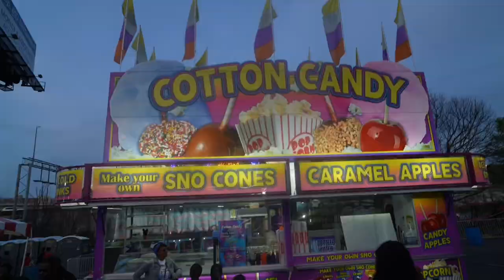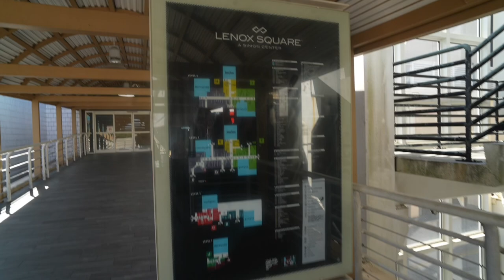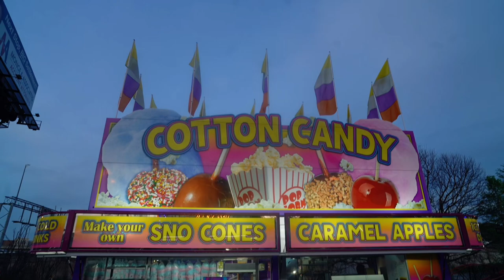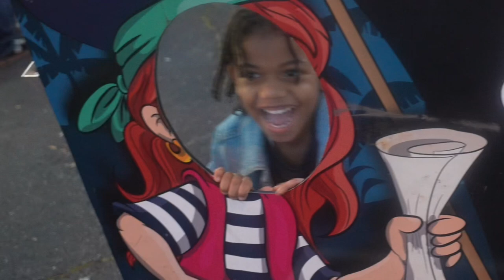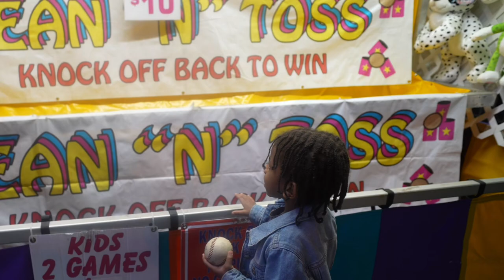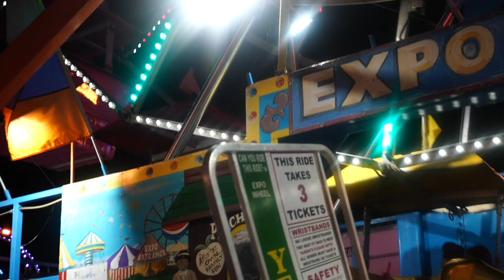A Vlog About (Absolutely) Nothing Ep. 5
A day with the kiddo